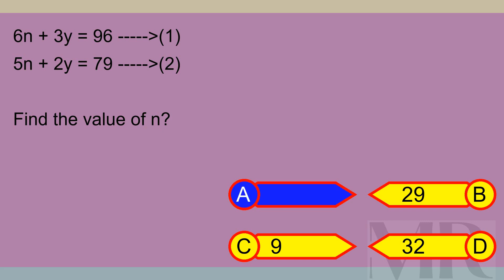Brain Teaser MCQ X 24Feb24 1753